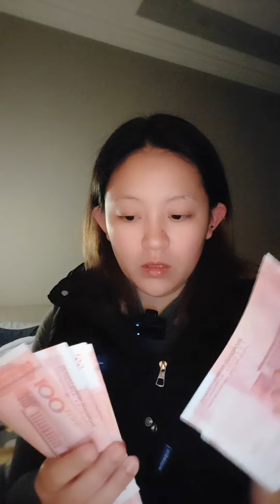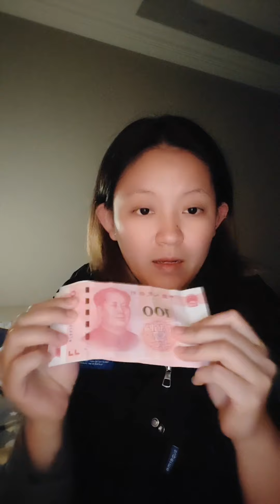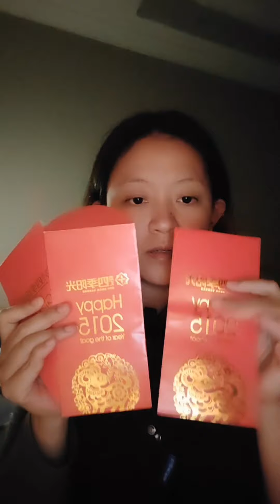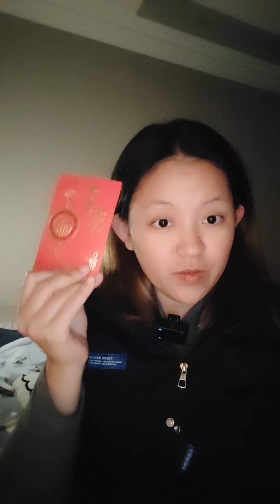unboxing/buka Hongpau dari keluarga BOS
semua ini dari keluarga majikan, diluar dari temen majikan. (ada temen majikan yang kasih)